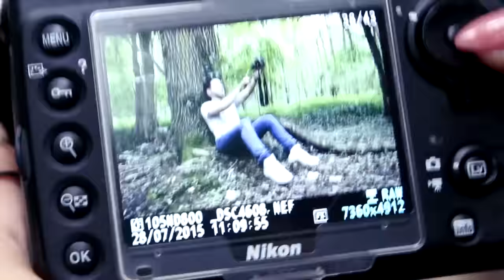Mijn eerste FOTOSHOOT met George de Kikker! | Vlog 014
Mijn eerste date ...
Mijn eerste fotoshoot ...
Wat is het volgende?!

MIJN ANDER KANAAL IS OOK GRATIS !!!